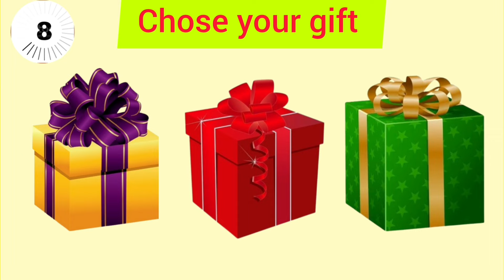Choose your gift 🎁🤩💝🤮||3 gift box challenge||2 good and 1 bad|| Pink, Blue & Rainbow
happy choose number
choose the box 2
choose the gift 3
choose the gifts
choose the song
choose your food challenge
choose your gift
choose your gift 2 boy and girl
choose your gift 6
choose your gift funny
choose your number
chose a gift do
gift wale gift
gift 3 gift box 2
good vs bad
gift challenge
gift challenge 2 gift
number gift
what pink pink blue yellow
pink or blue
good vs bad gift
good vs bad
gift box
good vs bad
gift 3
good vs bad
gift 4 good vs bad
gift shorts
good vs bad
gift boy and girl
good vs bad
gift challenge
good vs bad
gift boy
good vs bad
gift box shots
good vs bad
gift 2 pick a gift purple
 star 02
choose the gift regalos de 3
choose your
gift 2 funny 3 gift
choose
choose your gift 2 pick the
 present pink vs purple
purple vs pink 2 gift blue pink challenge
choose one
choose the number
purple or pink yellow and purple
challenge 2 gift
choose good or bad 3 boxes
challenge bad gift and
good gift blue and
pink boy vs girl gift
choose a gift
choose food challenge
 choose happy
choose number
choose the gifts
choose the song
choose your gift
choose your number
chose a gift do gift
wale gift
gift 3
gift box 2 good vs bad gift challenge
gift challenge 2
gift number gift what pink pink blue yellow pink or blue